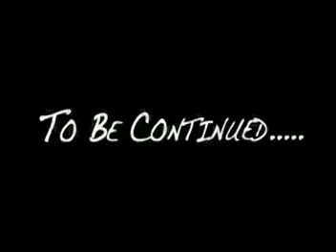Temperamento - Boston United (Oficial Video)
Ft Jazel Ft Vinny Ft VH Ft Makina Ft Fantasma Ft Marion Ft Demo Ft Baby Dee Ft Saul Ft Geliz Ft Burn Ft Cash Ft Rega Ft